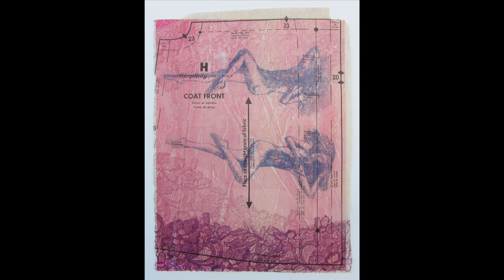Bronwyn Dexter, CCSF printmaking student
Bronwyn previously had earned a B.A. in Ecological Studies, but when she moved to San Francisco she decided she wanted to focus on art instead. At City College of San Francisco she found her passion in printmaking.